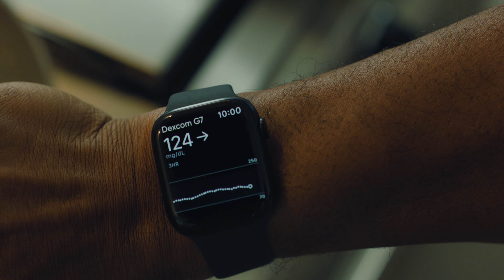Dexcom G7 Direct to Apple Watch – The first and only CGM to connect directly to Apple Watch*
With the new Direct to Apple Watch* feature, Dexcom G7 is now the first and only CGM system that can give you the unmatched freedom and convenience of real-time glucose readings on your wrist without having to always carry your iPhone.†

1 Dexcom, Data on File 2023
*Smart devices sold separately. † Compatible smartphone is required to pair a new Dexcom G7 sensor with a compatible Apple Watch. To use Share/Follow the smartphone must be within 20 feet of the Dexcom G7.
MAT-2345